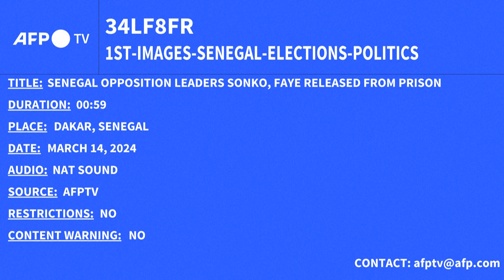Senegal Opposition Leaders Released from Jail